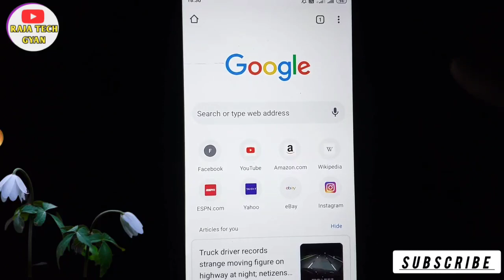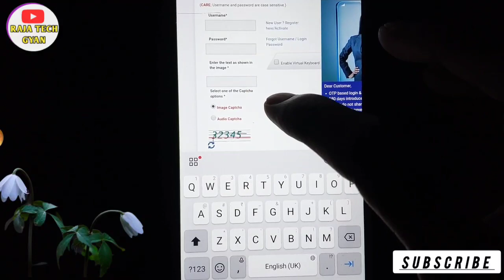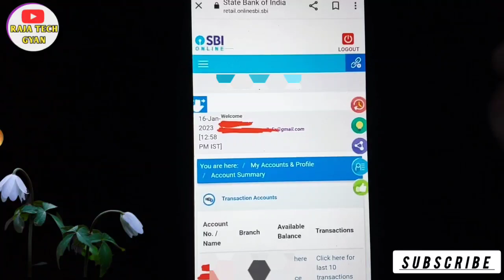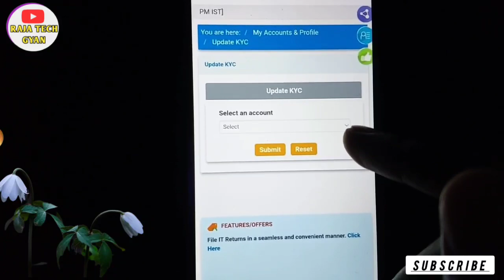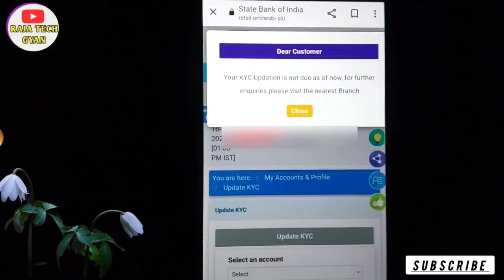sbi me aadhar link kaise kare | sbi aadhar upi | sbi kyc update aadhar link online 2023